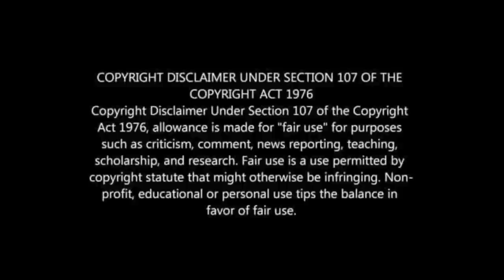MAMELODI SUNDOWNS EXPLAIN KOMPHELA ROLE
STEVE KOMPHELA MAMELODI SUNDOWNS ROLE REVEALD